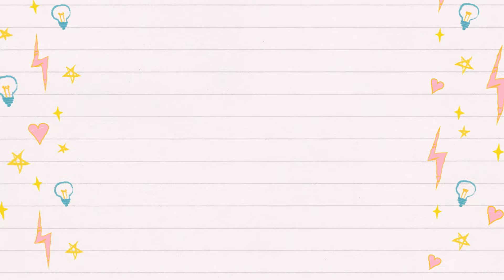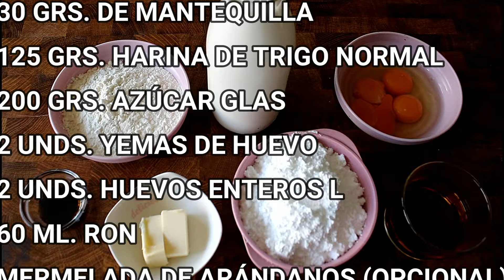CANELLÉS DE BURDEOS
Hola a todos, como estáis, hoy hemos querido preparar una deliciosa receta internacional, en este caso francesa, concretamente de un postre de la ciudad de Burdeos. Hablamos de los deliciosos y famosos Cannelés, aunque conocidos en toda Francia. Son unos bizcochitos pequeños que se preparar con un molde especial para ellos. Su exterior tiene un aspecto caramelizado y su interior es muy suave y cremoso. Súper sencillos de preparar. Os dejo los ingredientes justo aqui debajo, también el enlace a mi blog con la receta escrita por si deseáis imprimirla.

INGREDIENTES:
500 ML. LECHE ENTERA
1 CDA. PASTA DE VAINILLA
30 GRS. DE MANTEQUILLA
125 GRS. HARINA DE TRIGO NORMAL
200 GRS. AZÚCAR GLAS
2 UNDS. YEMAS DE HUEVO
2 UNDS. HUEVOS ENTEROS L
60 ML. RON